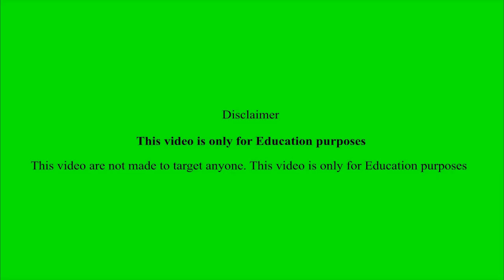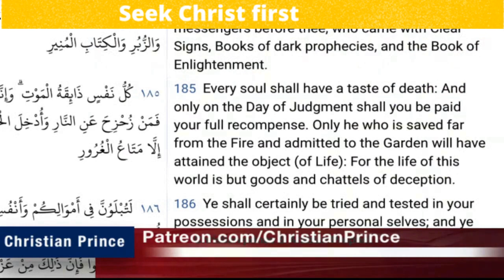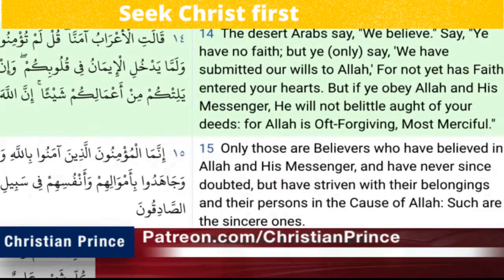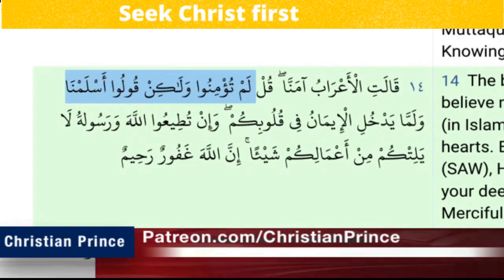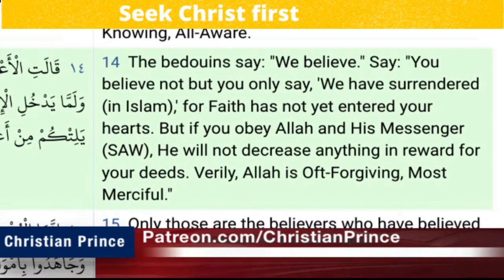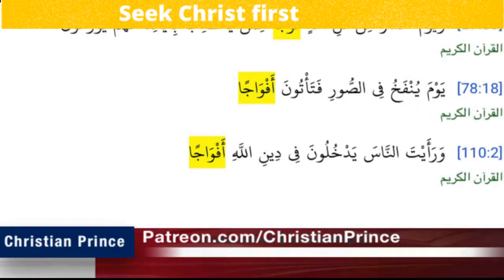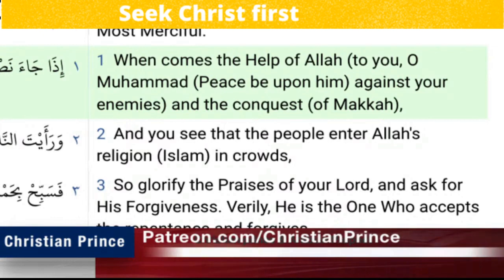Christian prince debate abdool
Christian prince,
Christian prince,
prophet muhammad,
islam alah,
islamic cartoon,
Christian prince
Christian prince
Christian prince
prophet muhammad
islam alah